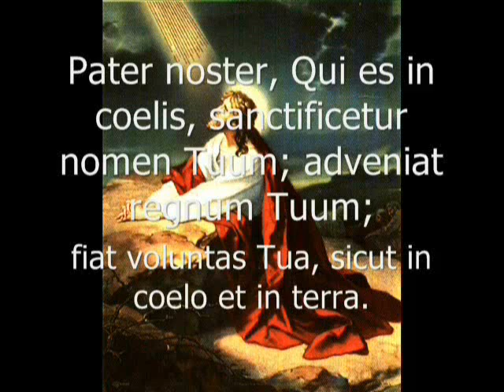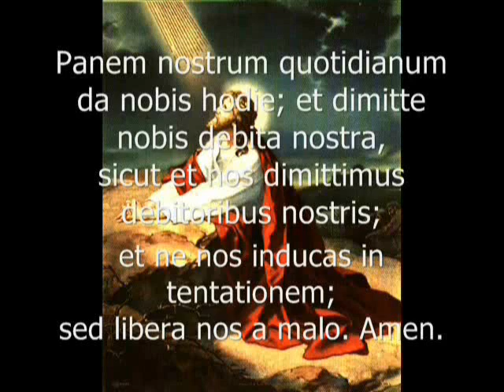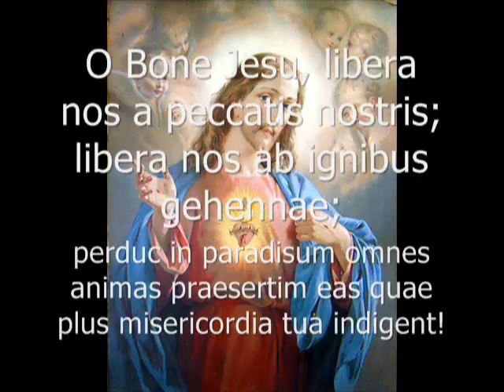[13] SS. Rosarium B.M.V. : Secundum Mysterium Gloriosum: Ascensio.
Rosarium Virginis Mariae prex antiqua est ad Mariam Virginem. Originem sumere dicitur a recitatione psalterii e CL psalmis consistentis, quia clerici psalterio carentes loco uniuscuiusque psalmi orationes Pater Noster et Ave Maria dicere solebant.

De devotione huiusmodi nulla fit mentio ante saeculum XIII: quae in Vita sanctae Eulaliae leguntur circa annnum MCC scripta esse iudicantur. Certius tamen est Sanctum Dominicum illam orationem fidelibus christianis recitandam praecepisse dum contra Albigensium haeresim pugnabat, in exordio iamdicti saeculi. Exeunte saeculo XV tantum in usum generalem venit, ex praedicatione Alani de Rupe, ordinis Fratrum praedicatorum, in partibus Rheni fluminis finitimis, unde motus "Devotio moderna" dictus exordium cepit. Saepe commendatur ab Ecclesia Catholica, sed a ceteris Christianis etiam recitatur.

Rosarium stat ex iteratione precum dum de variis mysteriis Christi vitae recolitur. Orantes funiculo nodis sive granis praedito saepius utuntur, Corona Rosarii dicto (vide imaginem), ut numerum precum accurate servent. Prex unaquaeque dicitur cum digitus super singulum nodum ponitur. Ergo triplici modo rosarium orari dici potest: primum ipsis precum verbis, secundum meditatione de mysteriis, tertium denique apertione cordis Deo.

Multi papae encyclicae rosario dicatae scripserunt, exempli gratia papa Leo XIII (Supremi apostolatus officio, Superiore anno, Octobri mense, Magnae Dei Matris, Laetitiae sanctae, Iucunda semper expectatione, Fidentem piumque animum, Augustissimae Virginis Mariae et Diuturni temporis).

Mysteria Rosarii

Quindecim sunt praecipua mysteria rosarii, de quibus recolitur dum rosarium recitatur, quae in tres divisiones separantur. De quinque quibusque mysteriis recolitur dum orbis Rosarii percurritur, quod ter fit.

Mysteria Gaudiosa

Mysteria Gaudiosa eventa ad nativitatem Iesu pertinentia commemorant. * Annuntiatio Gabrielis Archangeli ad Beatam Mariam Virginem * Visitatio Beatae Mariae Virginis ad Elisabeth * Nativitas Domini Nostri Iesu Christi * Presentatio Iesu Infantis in templo * Inventio Iesu in templo

Mysteria Dolorosa

Mysteria Dolorosa eventa ad passionem Iesu pertinentia commemorant. * Agonia Iesu in horto Gethsemanie * Flagellatio Iesu * Coronatio Iesu spinis * Portatio crucis suae a Iesu * Crucifixio Iesu

Mysteria Gloriosa

Mysteria Gloriosa eventa ad resurrectionem Iesu pertinentia commemorant. * Resurrectio Iesu * Eius in Coelum ascensio * Descensio Sancti Spiritus super Mariam et Apostolos * Assumptio Beatae Mariae Virginis in coelum * Coronatio Beatae Mariae Virginis in reginam coeli

Recitatio Rosarii